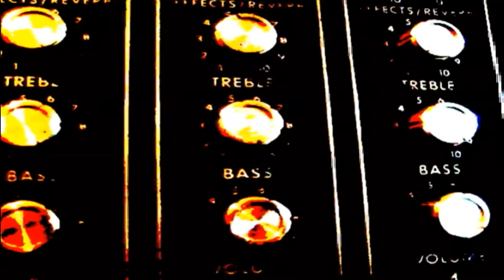SOL PEREYRA [RECOMENDACIÓN MUSICAL]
La Recomendación musical de QUEMATUCABEZA presenta el recital que presentó la argentina Sol Pereyra desde el Tianguis Cultural del Chopo.